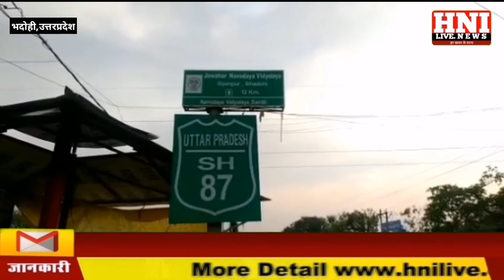यूपी,भदोही शेल्टर होम परिसर एक किलोमीटर सील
Mo.9870428540